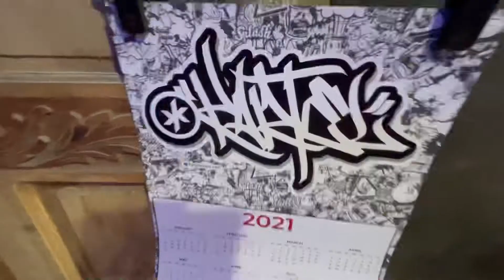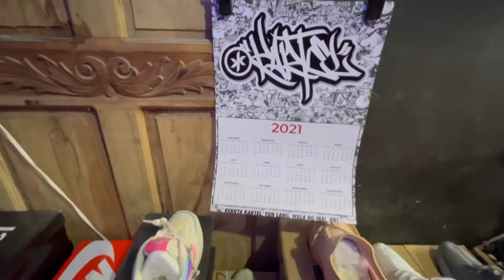NIKE | ADIDAS 3PCS FOR 999 PESOS